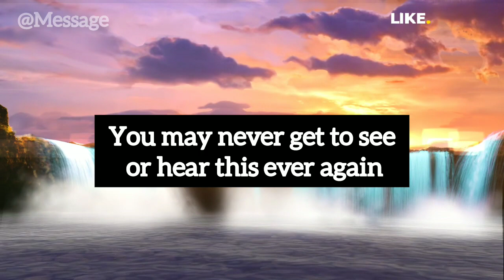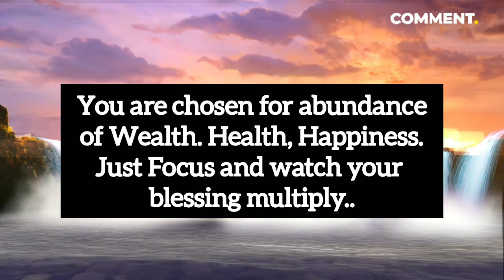You May Never Get To See This Ever Again !!